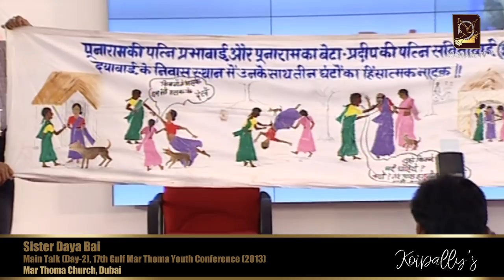ദയാ ബായ് | അനുഭവ സാക്ഷ്യം Part 2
ആദിവാസികളുടെ ഉന്നമനത്തിനായി പ്രവർത്തിക്കുന്ന കേരളത്തിൽ നിന്നുള്ള ഒരു സാമൂഹിക പ്രവർത്തകയാണ് ദയാ ബായ് (മേഴ്‌സി മാത്യു). 17 മത് Gulf Mar Thoma Youth Conference 2013 - Dubai യിൽ ആദ്യ ദിവസം നടത്തിയ അനുഭവ സാക്ഷ്യം.
കടപ്പാട്: ദുബായ് മാർത്തോമാ യുവജനസഖ്യം.